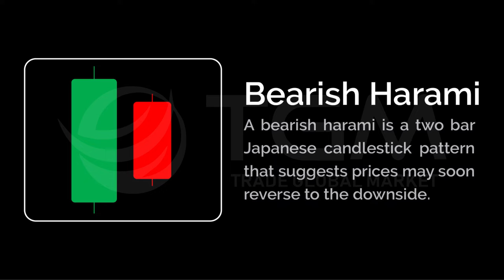Bearish Harami Candlestick Pattern | Technical Analysis | TradeGlobal Market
Today, Trade Global Market comes with Bearish Harami Candlestick Pattern Presentation for International traders. Trade Global Market (TGM) Use unique and hassle free music while explanation instead of Hindi, Marathi, and English language.

If you are looking for Free Trading Training, and Technical Analysis of Bearish Harami Candlestick Pattern.

Read More Analysis blogs,

5 Reasons - Why Traders Lose Money in Forex Trading

How to Control Emotions While Trading?

You can also follow our Social Platform for More explanation (Updates).